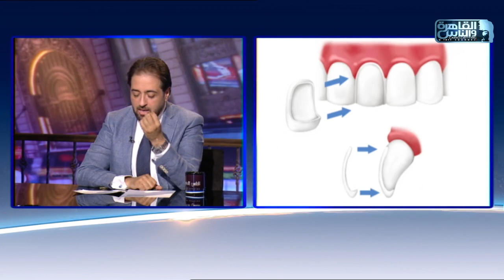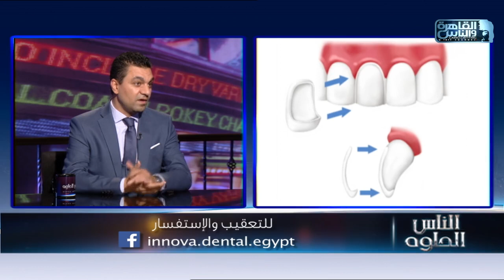الناس الحلوة | فنيات استخدام الفنيير لتجميل الأسنان مع دكتور محمد عاطف